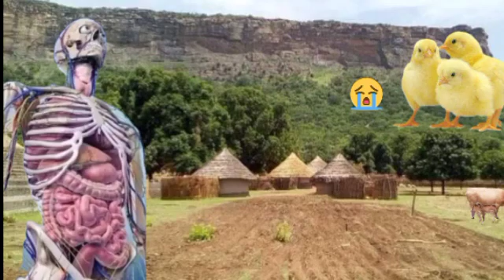médecine traditionnelle Lando Kô moussatamaa🛖